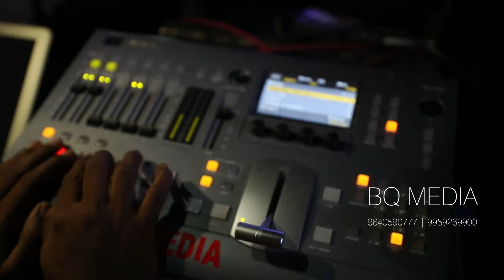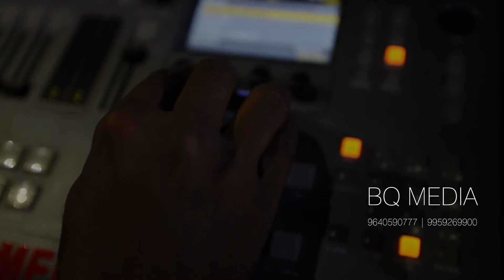BQ Media Review